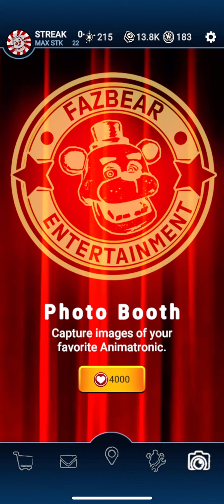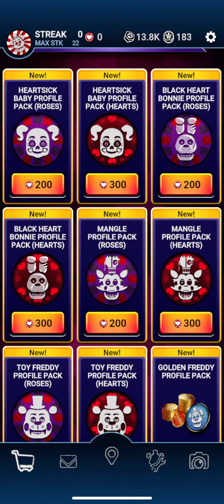Five Nights at Freddy's: Special Delivery (new 2021 valentine event)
NEW EVENT IN FNAF: SPECIAL DELIVERY!!!